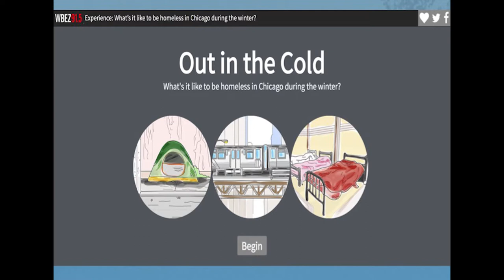Molly de Aguiar: (Mis)information Overload: Living in Truth in the Post-Truth Age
Molly de Aguiar is the Managing Director for the News Integrity Initiative at the CUNY Graduate School of Journalism. Previously, she directed the Informed Communities program for the Geraldine R. Dodge Foundation. She sits on the board of Media Impact Funders and is a fellow at the Democracy Fund.